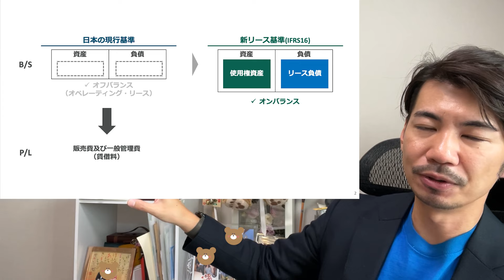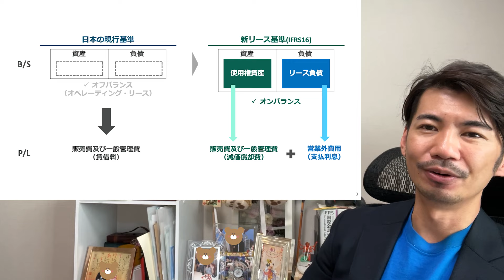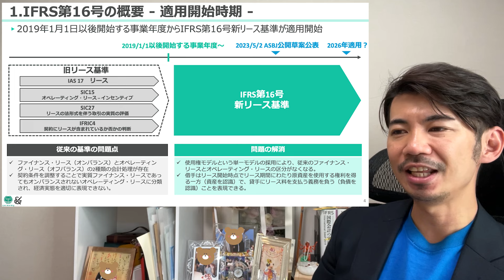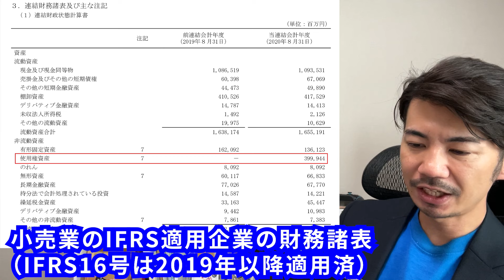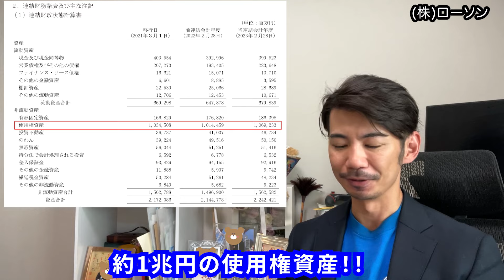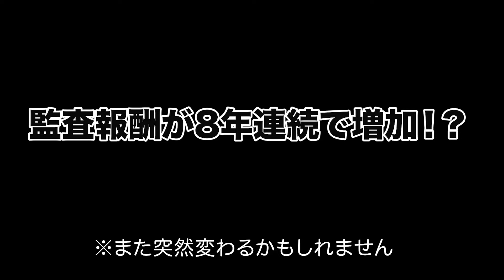【新基準解説】新リース基準適用、27年度以降に延期／小売業の反対／新リース基準が小売業に与える影響を解説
◼︎参考情報（日経新聞 2024/1/5）
新リース会計適用、27年度以降に延期　小売りなど反発で

◼︎著書「経理になった君たちへ」

◼︎簿記3~1級が無料で学べるCPAラーニング
※私は「会計実務」「IFRS講座」「経理実務」「連結会計」「収益認識」で登場するよ！

◼︎経歴
・2011年11月 公認会計士論文式試験合格
・2012年1月 清和監査法人 入所
・2014年3月 新日本有限責任監査法人 入所
　　　　　　　財務会計アドバイザリーサービス所属
・2015年5月 公認会計士登録
・2016年1月 有限責任監査法人トーマツ 入所
　　　　　　　IFRSアドバイザリーグループ所属
・2018年9月 株式会社リクルートホールディングス 入所
　　　　　　　ファイナンス本部経理統括室連結グループ所属
・2020年1月 公認会計士YouTuberくろいちゃんねる開設
・2021年7月 白井敬祐公認会計士事務所開業
　・CPA会計学院講師
　・近畿大学経営学部 非常勤講師
　・著書：経理になった君たちへ（税務研究会）
　　　　　伝わる経理のコミュニケーション術（税務研究会）